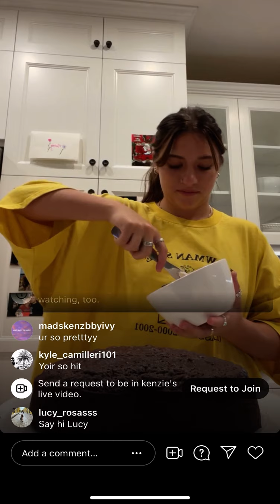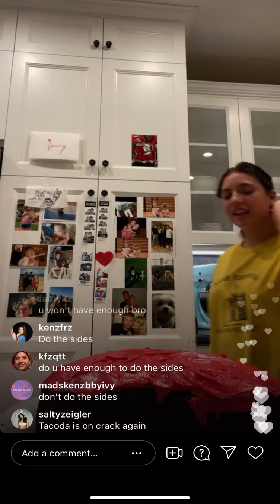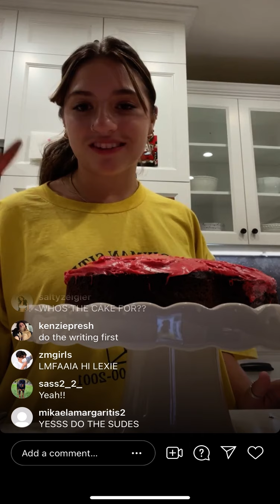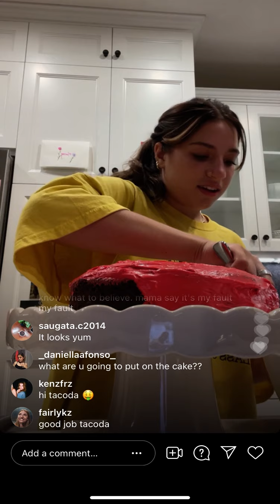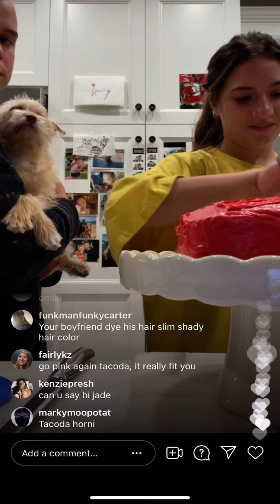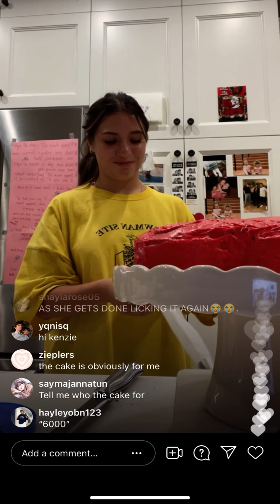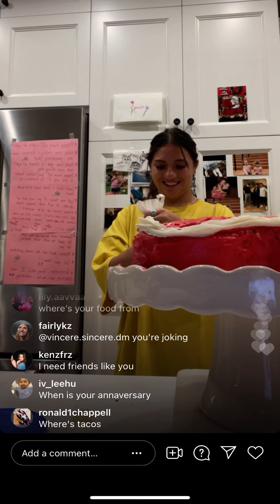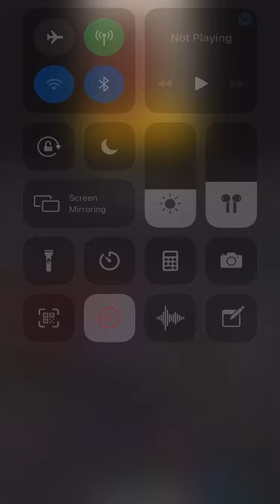Kenzie Ziegler Instagram Live 11th August,2021